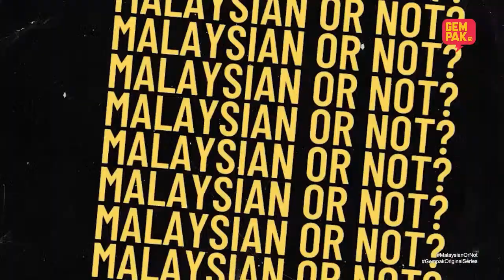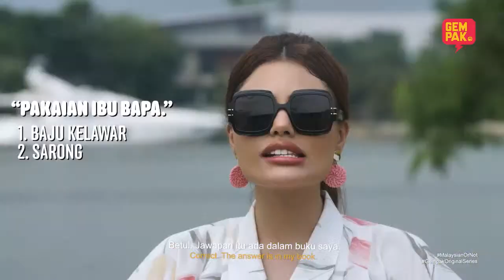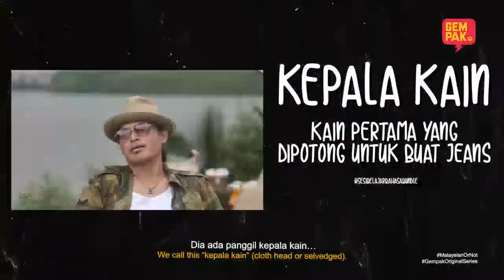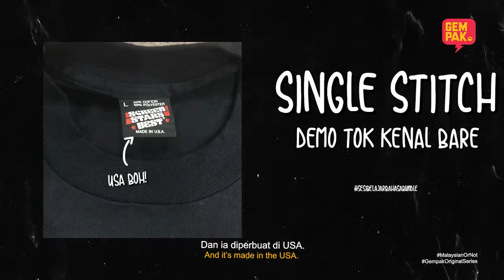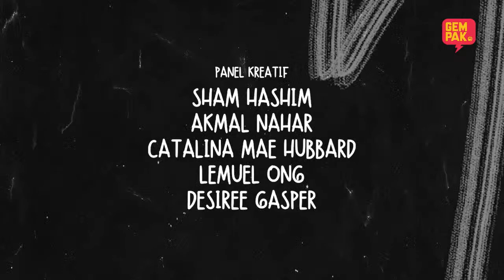Sanjna Suri First Time Menyelam di Bundle | Malaysian Or Not? : Episod 4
Kali ini Sanjna Suri explore dunia bundle bersama dengan Mentor Joey Daud! Sampai pening Joey nak melayan tu..
Saksikan Malaysian Or Not? di semua platform Astro Gempak okey!